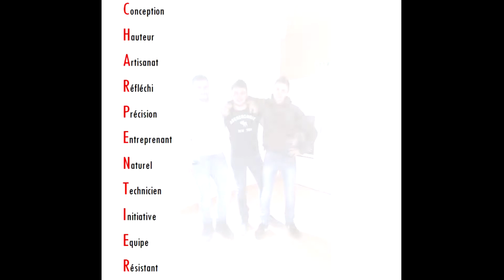des archives aux temps modernes 1